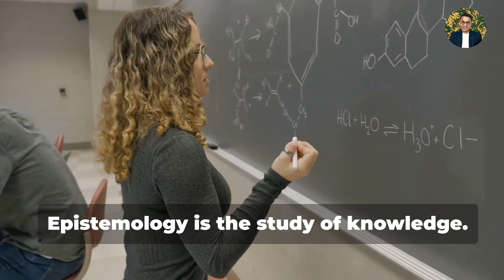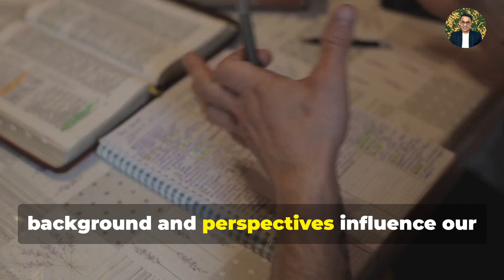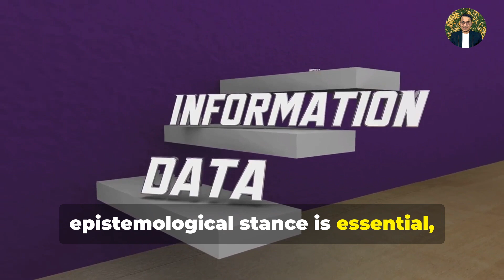Epistemology in Research: Explained!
In this video, we delve into the philosophical study of knowledge—how it is acquired, justified, and understood within the context of research. Epistemology shapes how researchers approach questions of truth, evidence, and the methods used to gather knowledge. Understanding epistemology is essential for developing a robust research methodology and interpreting research findings effectively.